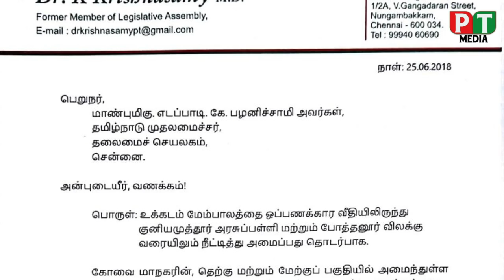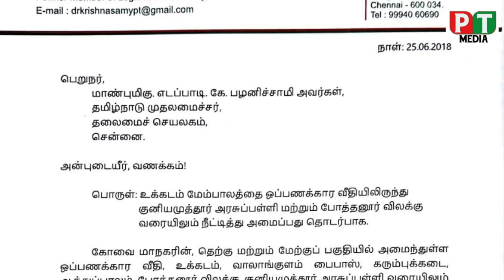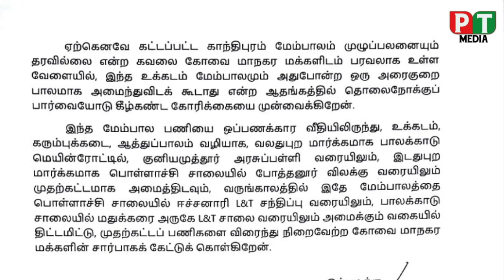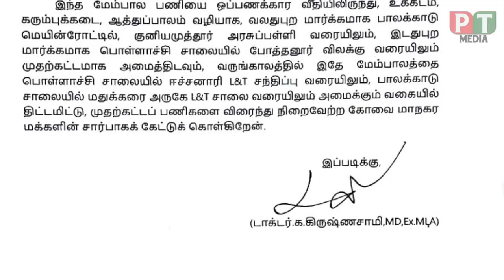கோயம்புத்தூர் | புதிய மேம்பாலம் | புதிய தமிழகம்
கோவை, உக்கடம் ஒப்பனக்கார வீதியிலிருந்து பொள்ளாச்சி சாலை வரை அமையவுள்ள புதிய மேம்பாலத்தை குனியமுத்தூர் வரை நீட்டிக்கக்கோரி மாவட்ட ஆட்சியரை நேரில் சந்தித்து புதிய தமிழகம் கட்சி தலைவர் டாக்டர் கிருஷ்ணசாமி அவர்கள் மனு அளித்தார்.

இணைந்திடுங்கள்
எங்களுடன்!
இணைந்திருப்போம் உங்களுடன் !